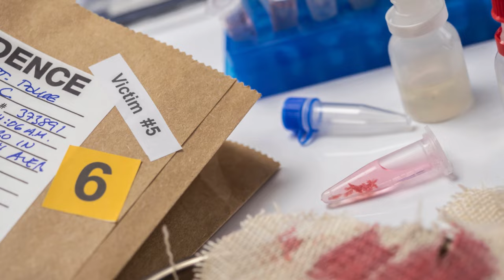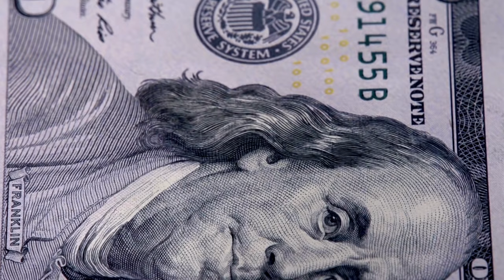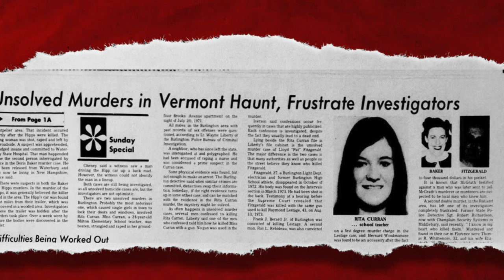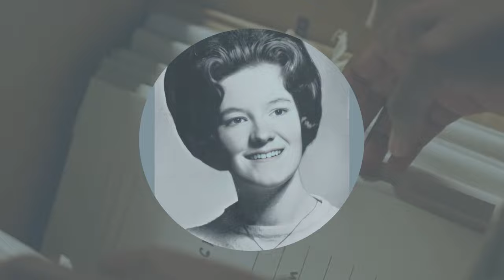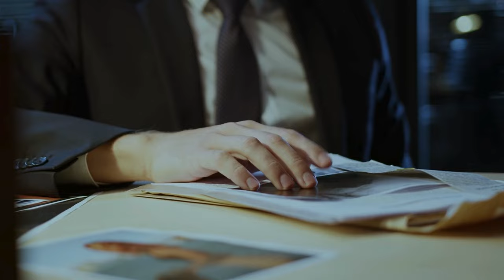The Murder of Rita Curran | True Crime Documentary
Rita Curran was a young woman whose life was tragically cut short in a mysterious and unsolved crime that has puzzled investigators and captured public interest for decades. Living in a time of change and social upheaval, she represented the vibrant energy and potential of her generation. Her untimely death not only left a void in the hearts of those who knew her but also ignited a fervent quest for justice.

🚨 Warning: This true crime documentary contains startling and shocking stories and images that may evoke fear, dread, and panic in viewers. There may also be references to alcohol, drugs, and other unlawful activities.

We feel for the families experiencing these tragedies and this channel is for the purpose of awareness, commenting, news reporting, and research around these sorts of crimes.

Welcome to Reely Unreal - a true crime channel dedicated to bringing you the most astonishing, appalling, and staggering true crime stories. With a focus on the insane truth, we delve into jolting cases filled with horror and nightmare scenarios, leaving indelible marks on communities and law enforcement.

Each episode explores insane tales of crime that seem almost lunatic in their brutality and craziness. From deranged murderers to psychotic criminals, these narratives will evoke terror and fright in even the most hardened viewers. Our approach is marked by prudence, vigilance, and circumspection, ensuring a comprehensive view of each case.

Our series offers a unique blend of true crime ASMR for a captivating auditory experience and features comprehensive true crime recaps. We provide insightful reviews from the law and crime network and delve into cold case detective work, shedding light on solved cold cases, unsolved mysteries, and missing person cases.

Fans of BuzzFeed Unsolved True Crime will find familiar intrigue here, as we unravel cases that are as reely unreal as they are chilling. We also cover solved case 2023 and solved cold case 2024, cold cases 2023 and 2024, and real true crime stories, bringing closure to some while shining a light on others still shrouded in mystery.

Our content is akin to what you might find on networks like A&E, with a focus on stories of true crime that grips and engages. This documentary serves not only as an alarm to the realities of crime but also as an advisory notice to the unforeseen dangers in the ordinary world. It’s a must-watch for enthusiasts of law and crime stories and those intrigued by the complexities of criminal investigations.

Don't miss out on our exploration of the serial killer phenomena, and the profound impact of missing persons cases.

"Reely Unreal - More than just a documentary series; it's a deep dive into the alert and forewarning world of true crime."